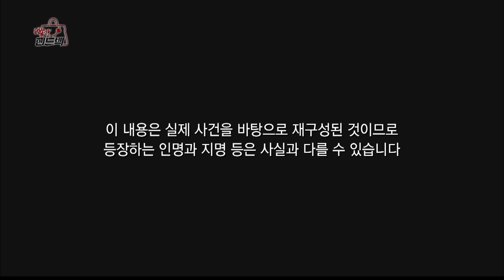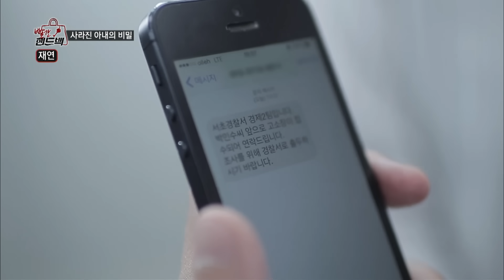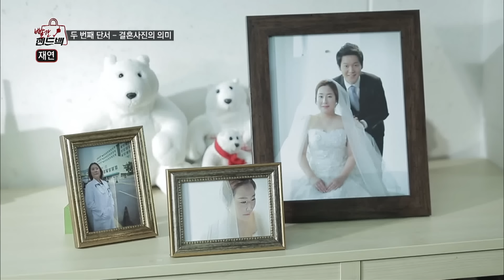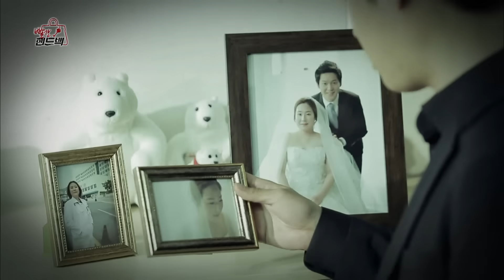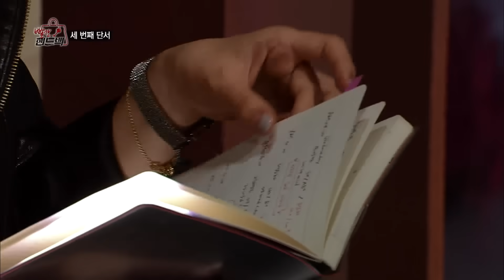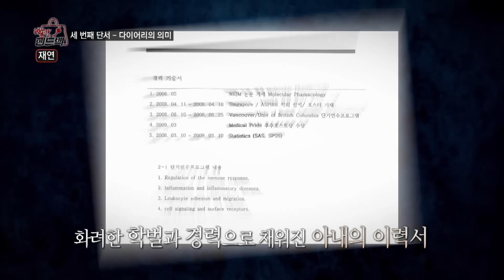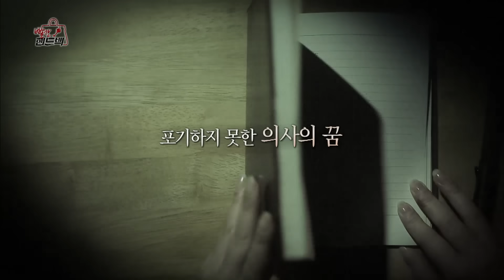[무료 다시보기] 빨간 핸드백 2회 FULL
여성범죄자 40만 명! 그녀들은 왜 범죄자가 됐을까?
핸드백 속 단서들을 토대로 사건의 이면에 숨겨진 여성의 심리를 추리하는 본격 심리 토크쇼!

출연: 이휘재, 황석정, 곽정은, 현영, 배상훈, 양재진